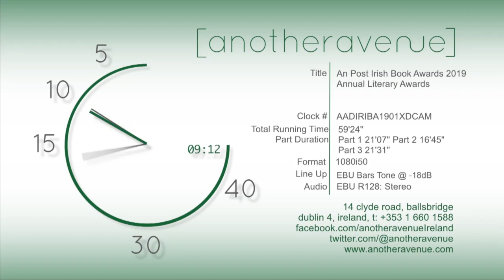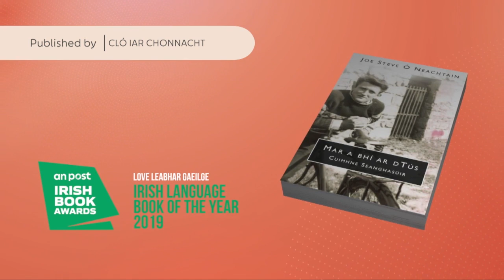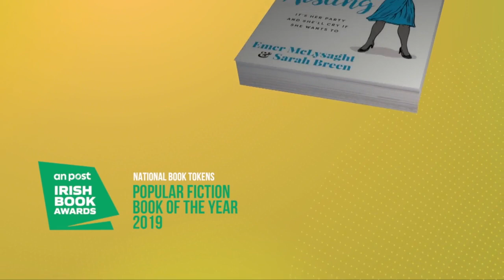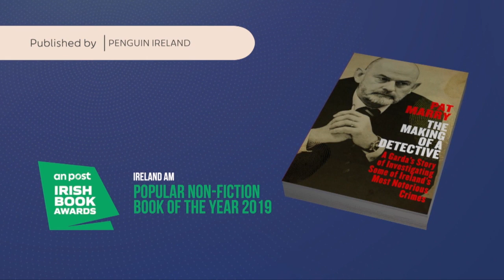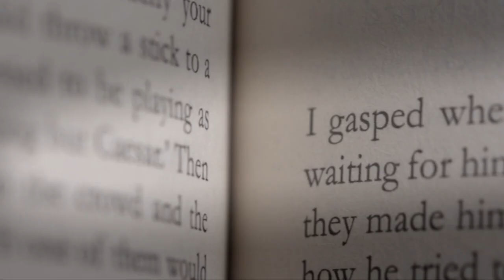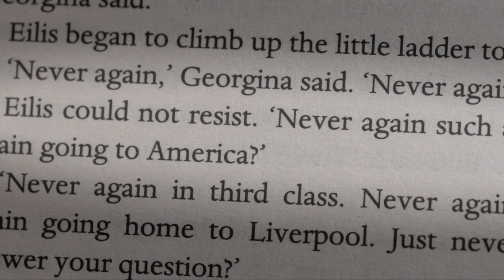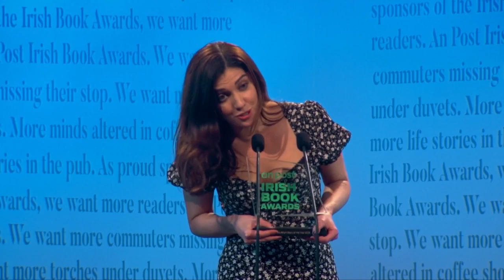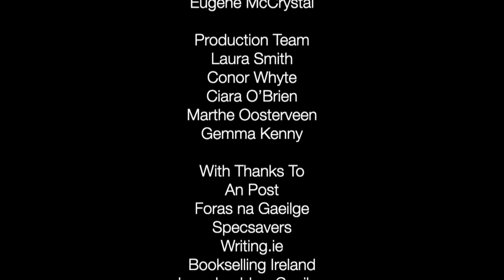An Post Irish Book Awards 2019 TV Show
First awarded in 2006, the An Post Irish Book Awards showcase a diverse mix of exceptional writing from new and established writers across sixteen categories, with this year’s star-studded awards ceremony taking place in the Convention Centre Dublin. A host of Ireland’s leading writers, publishers, booksellers and media personalities were all in attendance to see the winners claim their awards.
This year’s ceremony was hosted by Miriam O’Callaghan and Evelyn O’Rourke.